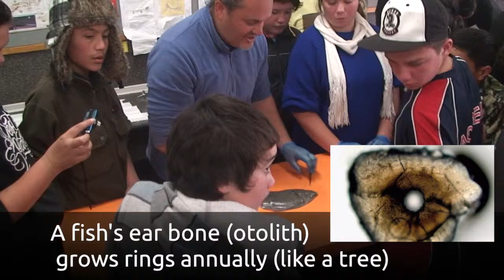Ecotoxicology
1. In the lab you can measure the chemicals in the water and their impact on the animals that live there to find out what levels are toxic or lethal - we did a short experiment investigating the effect of dissolved Copper on Seamonkeys (Artemia).

2. By understanding the biology of animals you can recognise when something is wrong with them. We learnt about the physiology of Patiki (flounder).